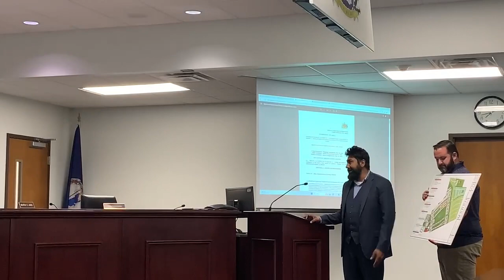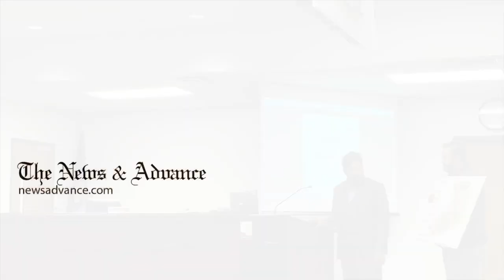Zoning change affecting Madison Heights development advances